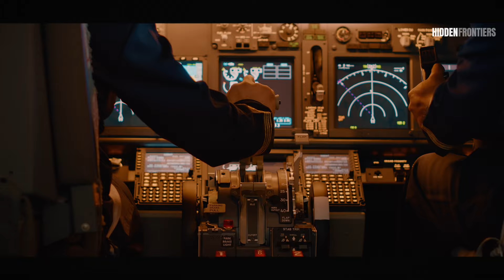Argentina - The Worst Country in Latin America?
✈️ How to get cheaper flights to any destination in just 3 minutes. Check it out in the pinned first comment!

We're the Hidden Frontiers channel, and our goal is to explain everything about business, money, and global politics in a clear and straightforward way.

Videos produced by the Hidden Frontiers brand.